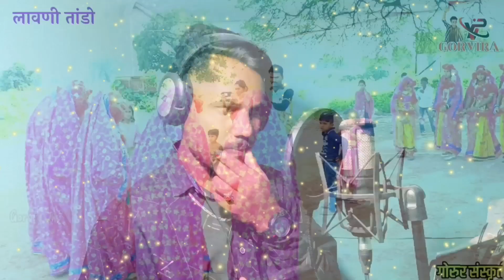दवाळी रो ई सण आवगोछ ताई ये || Dawali ro e san aavgoch tai ye/Banajara Diwali by Song Ajit Jadhav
दवाळी निमित्त सेन कळजेर गाठेकनती सेवा शुभेच्छा दवाळी माता तमनेन सेन हरोभरो रखाडळु..

GORVIRA VIP you tube चैनलेपर तमारो सेरो स्वागत छ 🌹🙏ई दवाळी निमित्त नविन Banjara cluture Song लेताळी आयेछा,,ई Song तमेण नक्कीच आवडे आस आशा कराछा 🙏❤️

दवाळी रो ई सण आवगोछ ताई ये ||
गिद तम गालो,,मेरा मांगलो,,
बापुर घर जावो ये. !!

Lyrics/Singer
Ajit Jadhav Lavni

Producer
Vijay Jadhav Lavni

Special Thanks
P.t Adhe lavni

Recording studio
Gorvira Lavni Tando
mo.8698439951

ik.